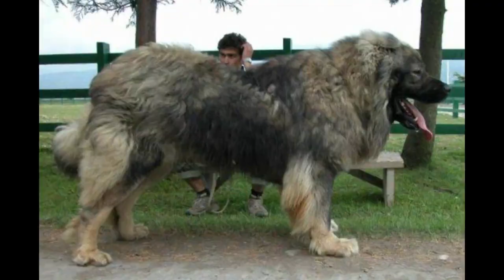Pinaka malalaking lahi ng aso sa mundo l Top 10 na malalaking aso sa mundo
Mga bahay na ngayon mo lang makikita l Top 10 na bahay na ngayon mo lang makikita